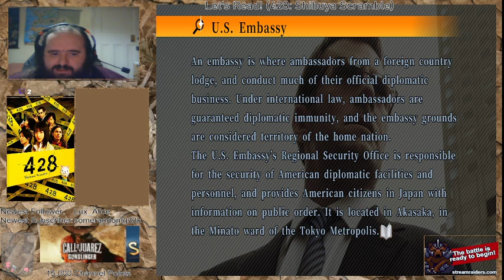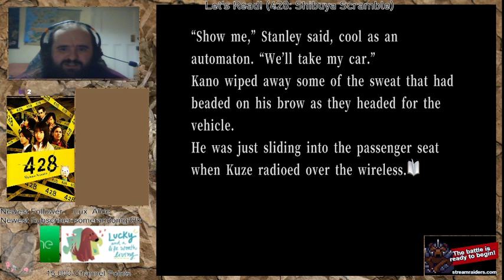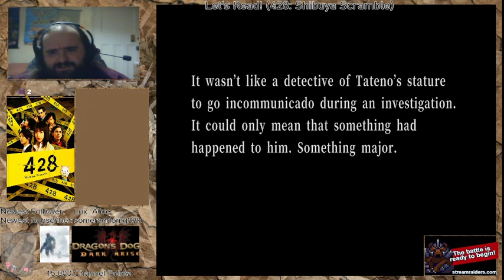428: Shibuya Scramble (Pincer Attack!)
Finally, the two decide on some action instead of watching these people jerking them off by passing the cash off to each other over and over again.